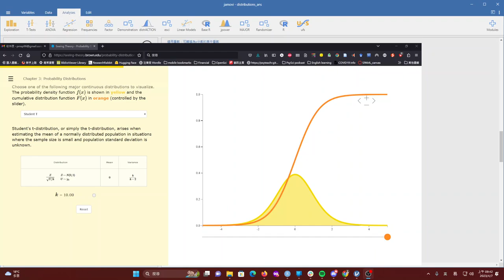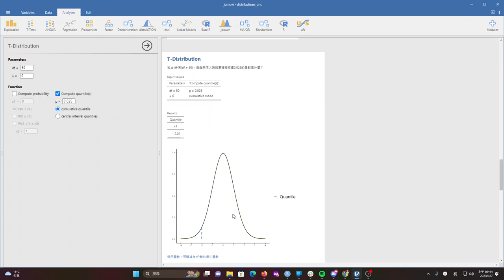[錄影]用jamovi上手統計學 ~ 7 機率入門 t分佈說明